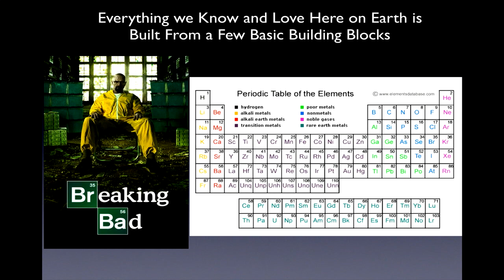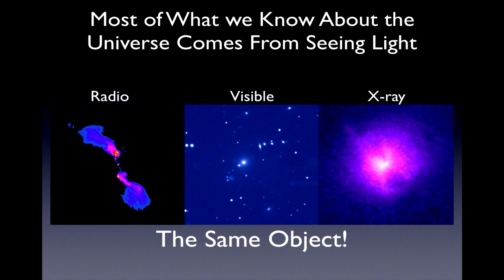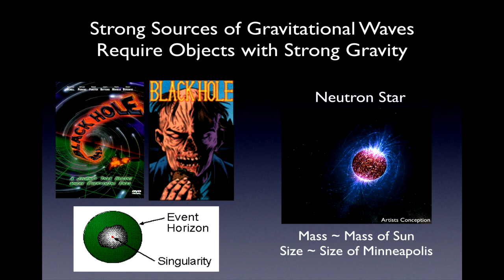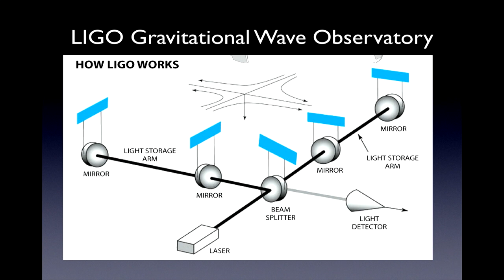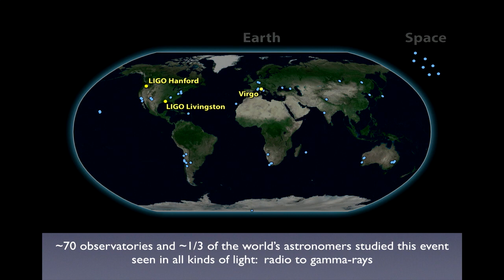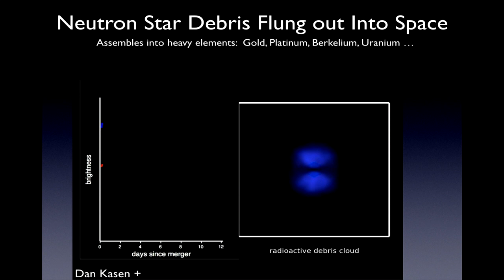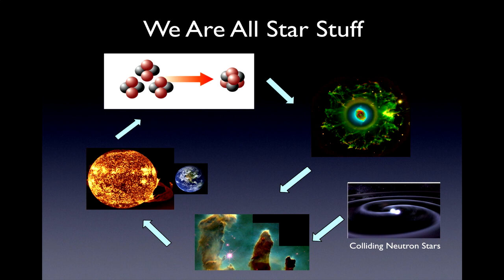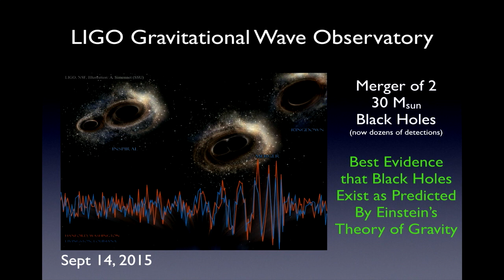Kaufmanis Lecture 2019: Dr. Eliot Quataert, “Cosmic Gold”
Dr. Eliot Quataert of UC Berkeley presented “Cosmic Gold: Neutron Star Mergers, Gravitational Waves, and the Origin of the Elements” at the U of M on October 10, 2019 as part of the Karlis Kaufmanis Lecture Series. The Kaufmanis Lecture Series brings distinguished scientists to the University of Minnesota to provide public lectures on the latest hot topics in research.

Abstract: Scientists have recently developed a new way to ‘see’ the universe, using gravitational waves predicted by Einstein nearly a century ago. These waves can teach us about some of the most exotic objects known, including dead stars known as black holes and neutron stars. Remarkably, they have also helped solve a longstanding puzzle about where in the Universe some of the elements we know and love here on Earth are produced, including uranium, platinum, and even gold. Eliot Quataert will describe the exciting and remarkable new results coming out of our first steps into this new era.